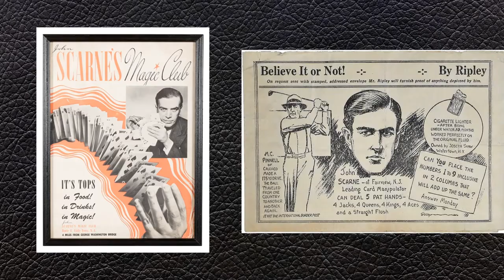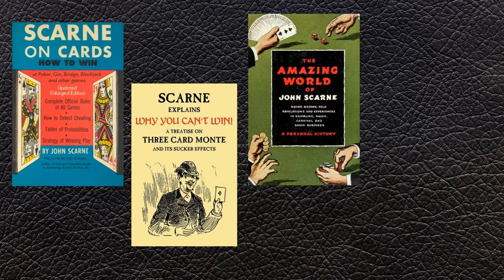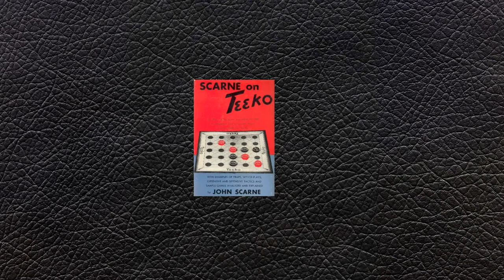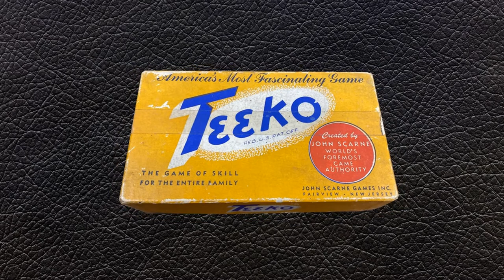TEEKO "...is one of the greatest games of all time" said John Scarne, the game's Inventor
The quote about Teeko in the title John Scarne's book on the game published in 1955. In this video I've included a short biography of Mr. Scarne reflecting his passion for the game of Teeko.

It's a fun 2-player strategy game and not without challenges, but only time will tell if it will be long remembered.

I hope you enjoy this one! Play some Teeko and let me know what you think.